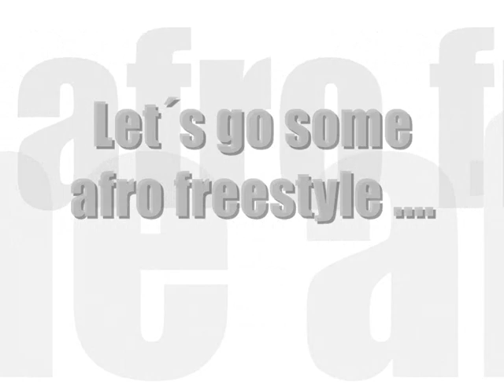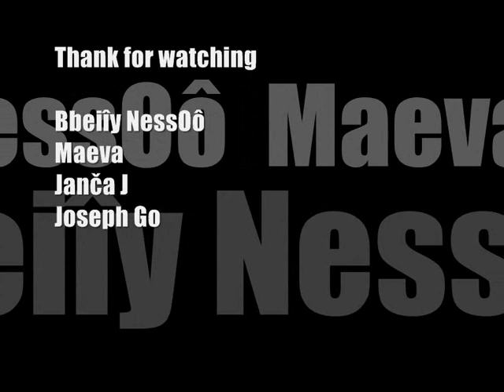Azonto Dance Familly Janča J Joseph Go Bbeiîy NessOô Maeva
Azonto rutine by Janca J. Freestyle Coupé Décalé by Bbeiîy NessOô and Maeva Freestyla Azonto by Joseph Go and Janca J